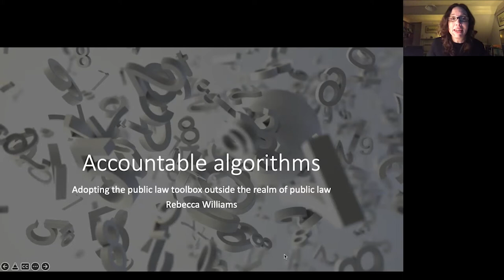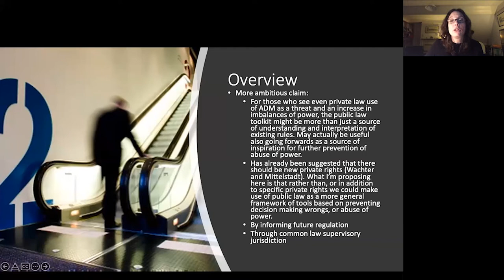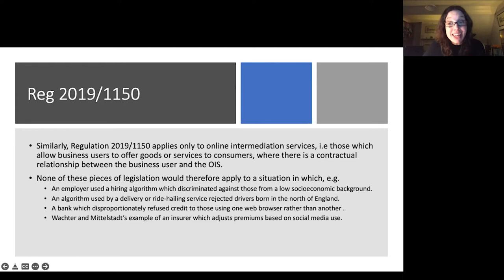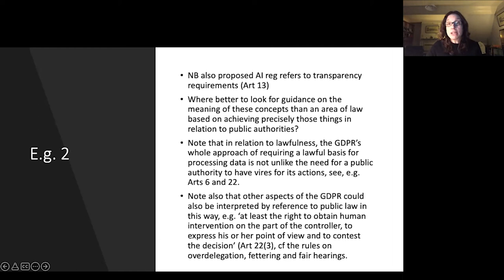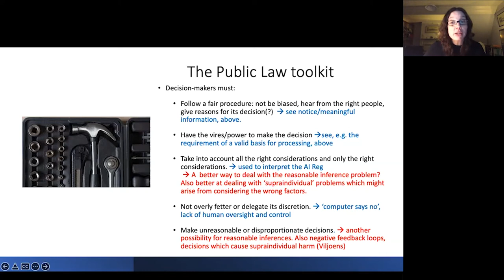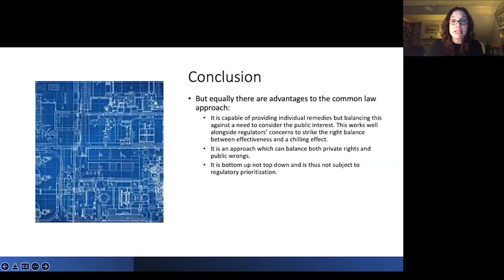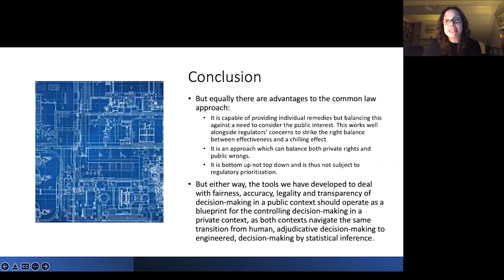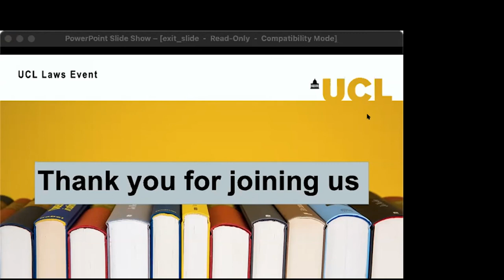Accountable Algorithms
A Current Legal Problems Lecture delivered by Professor Rebecca Williams (University of Oxford) which took place on Thursday 24 February 2022. Chaired by Dr Michael Veale (University College London).

As algorithmic decision making in both the private and public spheres becomes ever more prevalent, we know that this has the capacity to bring both advantages in term of efficiency, cost and increased precision, and potential disadvantages in terms of opacity and unfair treatment of individuals. In order to respond to these developments in the public sphere, public law and the grounds of judicial review are in need of further development. But if this development is undertaken successfully, public law will then contain a toolkit which is specifically adapted to guide, control and render accountable the use of algorithmic decision making. Even if we do not wish to extend the sphere of public law itself we could at the very least make use of this public law toolkit, even in the private sphere.

Rebecca Williams is a Professor of Public Law and Criminal Law at Pembroke College, Oxford, having previously been a fellow of Robinson College, Cambridge, following her PhD at Birmingham. Increasingly her work focuses on the relationship of law and technology and the ways in which the law will need to develop in order to keep pace with technological developments and together with Professor Tom Melham from the Department of Computer Science and Dr Václav Janeček from the Faculty of Law she is a co-founder of OLTEP, the Oxford LawTech Education Programme. Her work also includes examining optimum methods of decision-making and the use of criminal law as a form of regulation and it has been cited in the European Court of Justice, the Supreme Court and Court of Appeal of England and Wales, and the High Court of Australia.